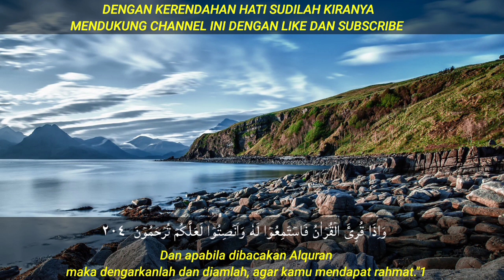YASIN, AL MULK MERDU || MENENANGKAN HATI DAN PIKIRAN